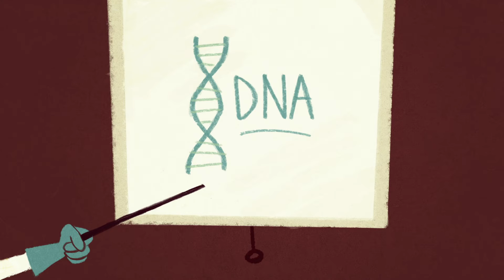Sequencing genomes to save the 'fresh waters' | Marcela Uliano da Silva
Despite its glamorous name, the golden mussel is a major threat to our oceans -- clogging power plants and water treatment facilities, causing fish deaths, abetting toxic blooms and homogenizing ecosystems. Computational biologist and TED Fellow Marcela Uliano da Silva plans to sequence its genome in order to develop a genetic therapy that could stop the damage.
Enjoy this unedited talk by Marcela Uliano da Silva.
Filmed at TEDGlobal Fellows 2014.